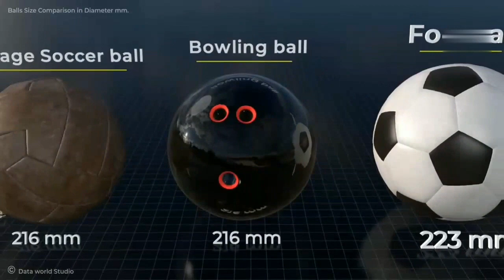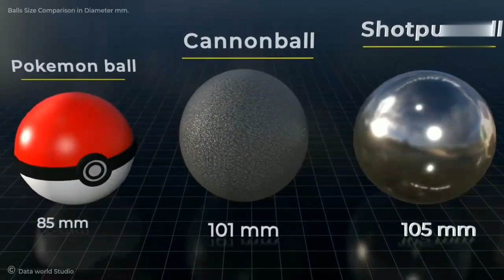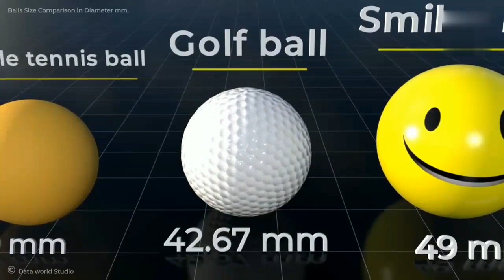BALL SIZE AND WEIGHT COMPARISON | ms free vlogs | msep17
Hi Dear .

I'm memento Ayekpam shohe.. ms free vlogs
Mixture.
Most of the video is shot in mobile phone & editing itself.

Facebook (id) 👉 Victor Ayekpam shohe

Please help me and support me thanking you...
Love you all...
Good God bless you